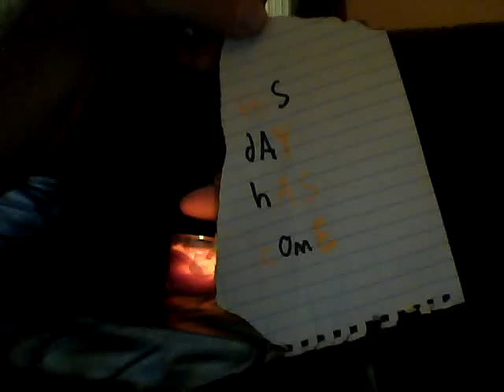starfish.avi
I worked on the creative team for Spongebob from 2007 until 2011.

"I have become death, Destroyer of worlds"

I couldn't put up with the pink bastard anymore. No. No deceit; lies. They'll all die.